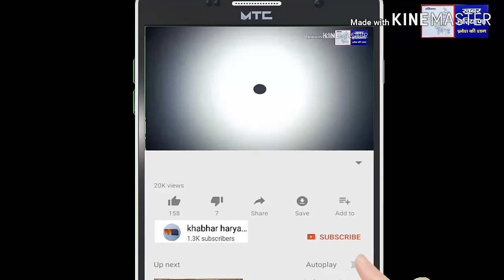झज्जर मलिकपुर में दो दिवसीय ग्रामोत्सव शुरू, कड़ाके की ठंड में चला 5 घंटे कार्यक्रम